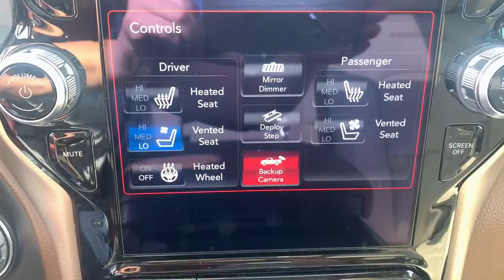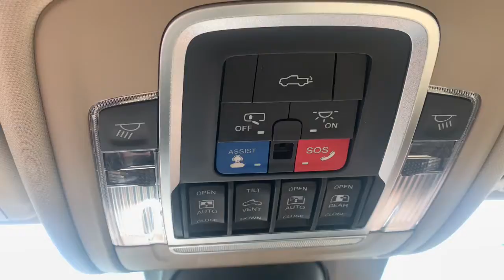2021 Ram 1500 Marshfield, Springfield, Lebanon, Buffalo, Rogersville, MO 29109A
Patriot Blue Pearlcoat Used 2021 Ram 1500  available in Marshfield, Missouri. Servicing the Springfield, Lebanon, Buffalo, Rogersville, MO area.

Marshfield Chevrolet
14963 State Hwy 38

Recent Arrival! 2021 Ram 1500 Laramie 4D Crew Cab Patriot Blue Pearlcoat **POWER RUNNING BOARDS**, **ONE OWNER**, **LEATHER INTERIOR**, **SUNROOF/MOONROOF**, **HEATED SEATS**, **ACCIDENT FREE VEHICLE**, **BLUETOOTH**, **4X4**, **REMOTE START**. Odometer is 4607 miles below market average! Only 15 minutes from Springfield! Welcome to Marshfield Chevrolet! Since 1926, we have striven to give customers the best offers and a great deal of respect. We are family-owned and provide friendly service to customers looking for an affordable car, SUV, or truck. We also offer financing, vehicle service and accessories to Springfield, MO Chevrolet customers.